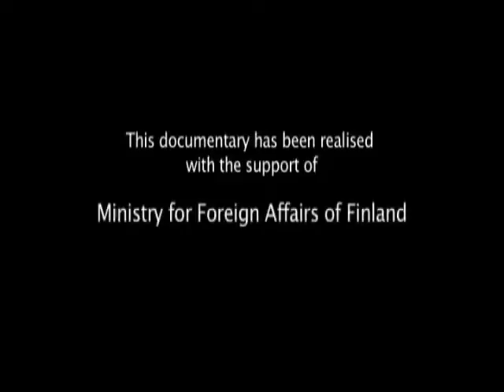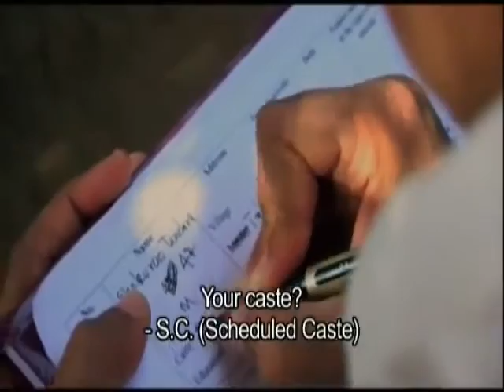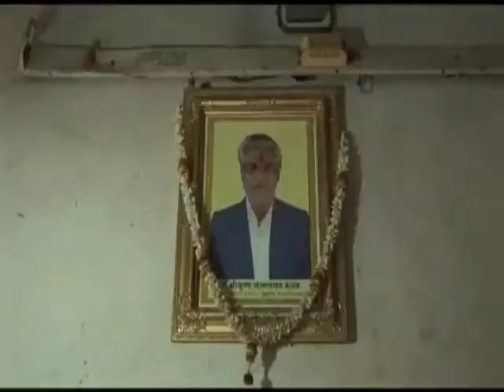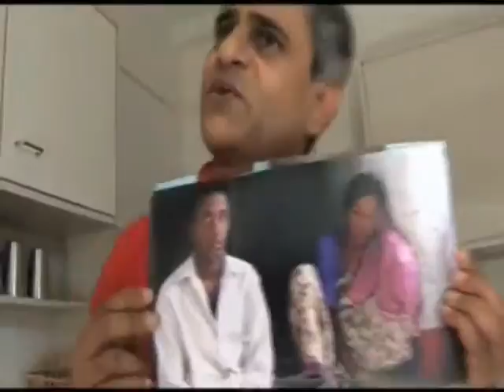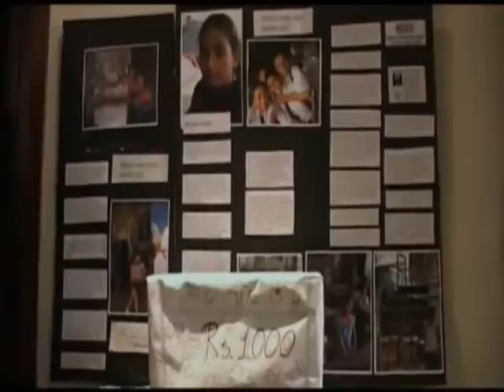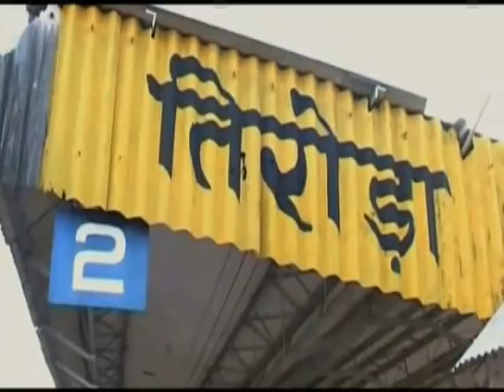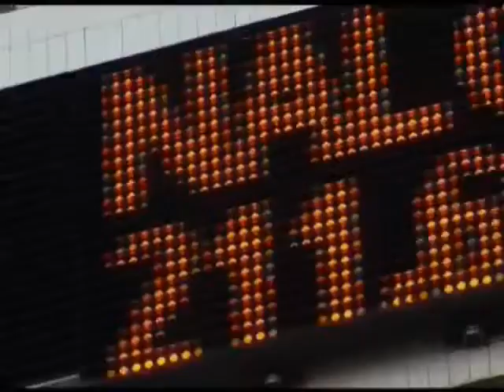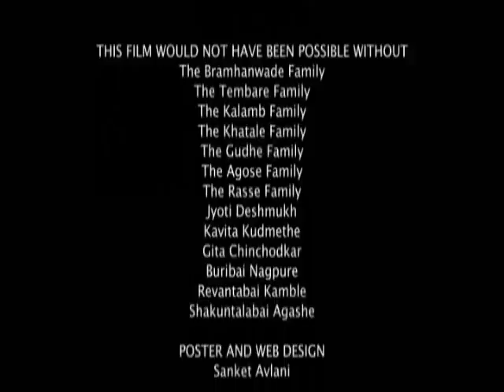Nero's Guests by P Sainath